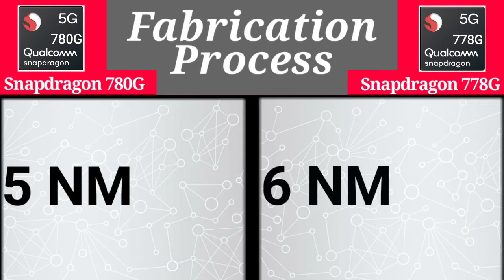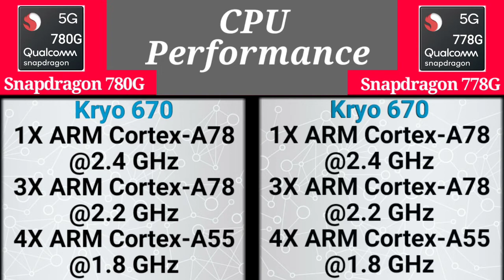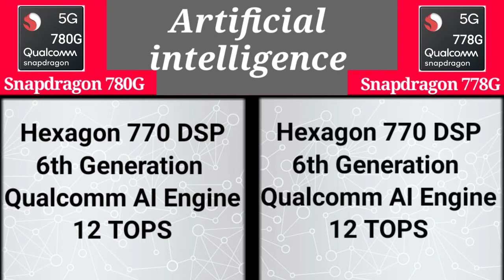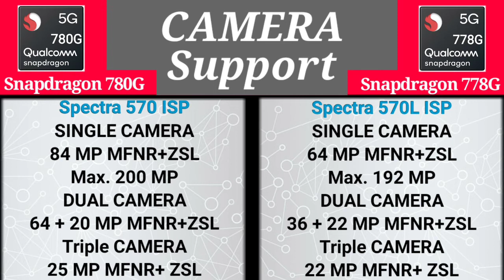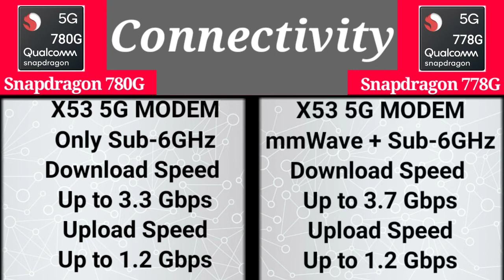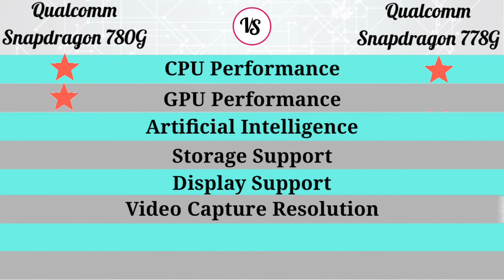Snapdragon 780G vs Snapdragon 778G | Which one is better?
Welcome to Technology Stuff

Hello Dosto is video me maine compare kiya hai Snapdragon 780G Processor ko Snapdragon 778G Processor Se. Umeed hai aapko Video Pasand aayegi